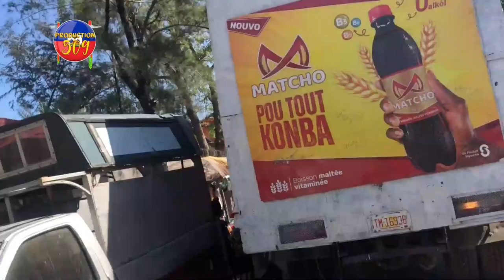ZEN AN EKLATE DOSYE ZAM KAP ANTRE NAN PEYI A YO GEN KONTROL GWOUP OTORITE KAP LIVRE ZAM SA YON NAN G